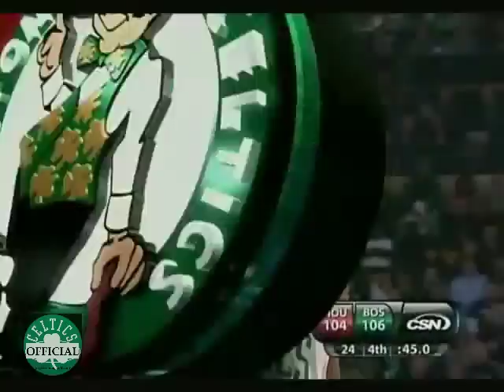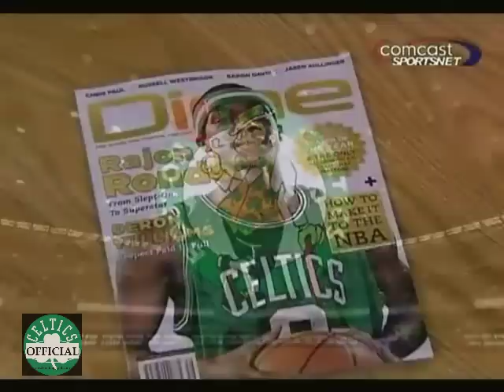Rajon Rondo 23 points,10 assists,5 steals - Amazing game vs Houston Rockets 2009/2010 - Highlights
Statline: 23 points, 5 rebounds, 10 assists, 5 steals, 10/18 FG, Breaks 50 years old Bob Cousy assist record